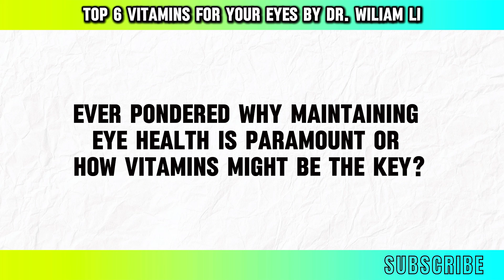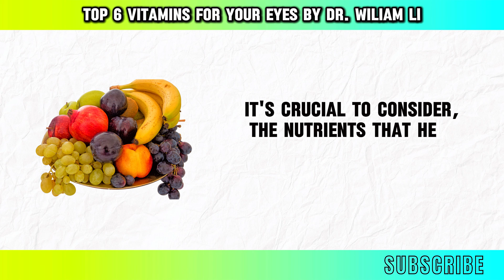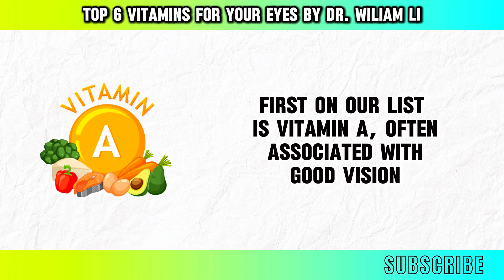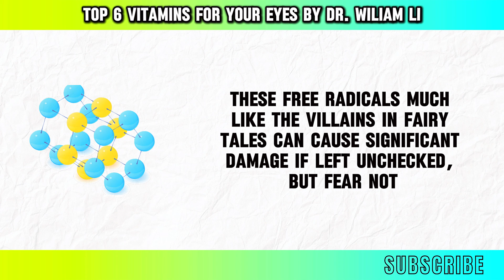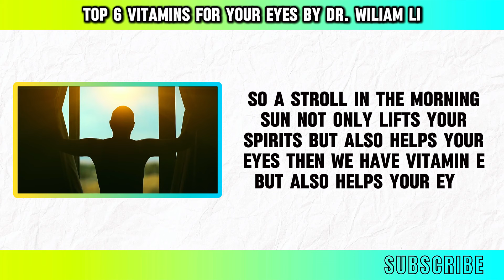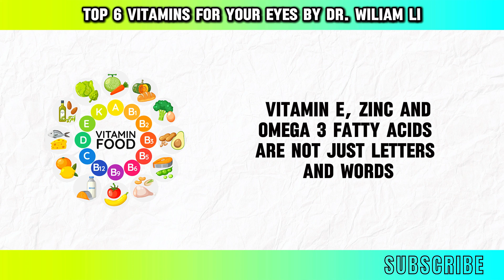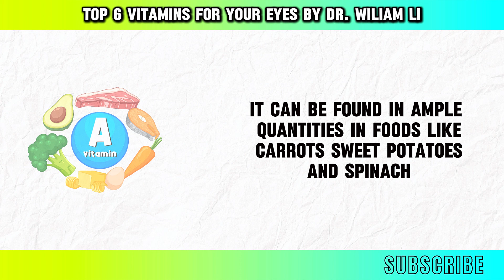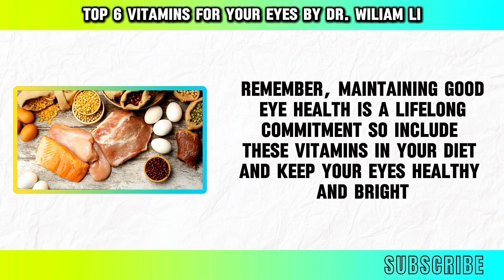𝐕𝐈𝐓𝐀𝐌𝐈𝐍𝐒 𝐅𝐎𝐑 𝐄𝐘𝐄 𝐇𝐄𝐀𝐋𝐓𝐇: 𝐓𝐡𝐞 𝐓𝐎𝐏 𝟔 𝐕𝐢𝐭𝐚𝐦𝐢𝐧𝐬 𝐅𝐨𝐫 𝐘𝐎𝐔𝐑 𝐄𝐘𝐄𝐒 𝐛𝐲 𝐃𝐫. 𝐖𝐢𝐥𝐥𝐢𝐚𝐦 𝐋𝐢 (𝐝𝐨𝐜𝐭𝐨𝐫 𝐞𝐲𝐞 𝐡𝐞𝐚𝐥𝐭𝐡)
Discover the secrets to optimal eye health with "Eyesight Secrets: The TOP 6 Vitamins For YOUR EYES by Dr. William Li." In this insightful video, Dr. William Li, a renowned physician and researcher, delves into the essential vitamins crucial for maintaining and improving your vision. Learn about the benefits of Vitamin A, known for its role in supporting eye health, along with other vital nutrients that can enhance your eyesight and protect against age-related degeneration.

Dr. William Li, a leading expert in the field, explains how specific vitamins can prevent diseases and improve vision. This video also explores how nutrition can reverse aging and diseases, emphasizing the importance of using food as medicine. Whether you're interested in nerve healing, boosting libido, or overall wellness, these tips can help you maintain healthy eyes and prevent common issues.

Find out how incorporating these essential vitamins into your diet can lead to better eye health and overall well-being. Dr. Li's evidence-based approach provides practical advice that you can easily incorporate into your daily routine. Don't miss out on this opportunity to learn from one of the top experts in the field!

dr. william li